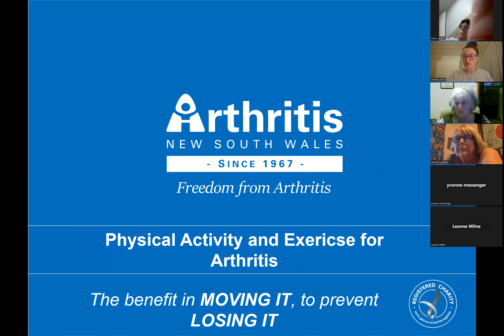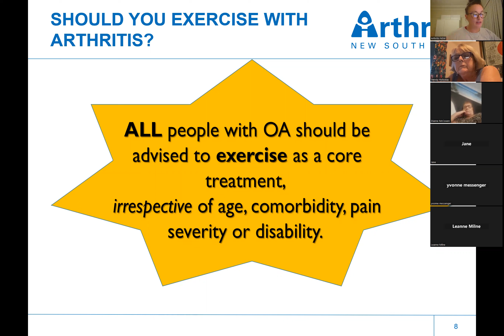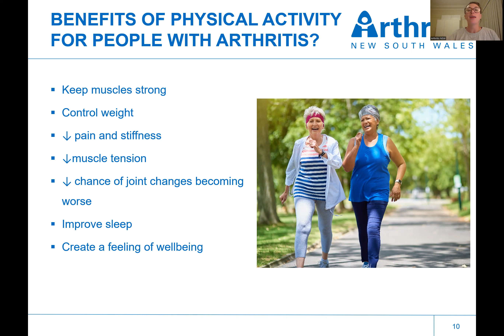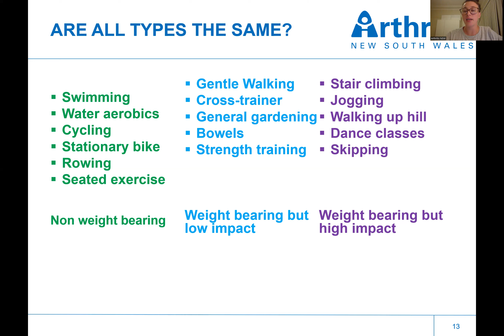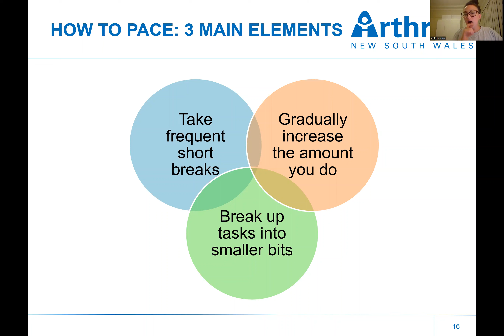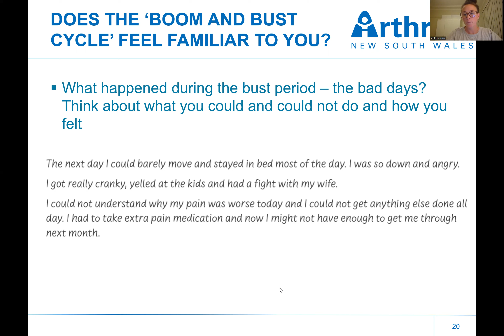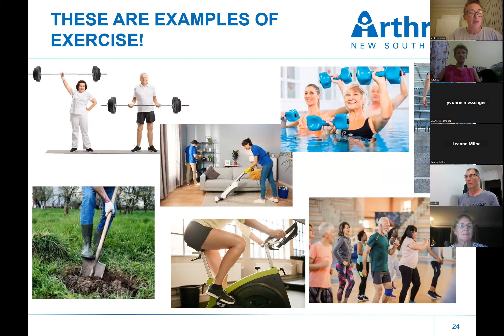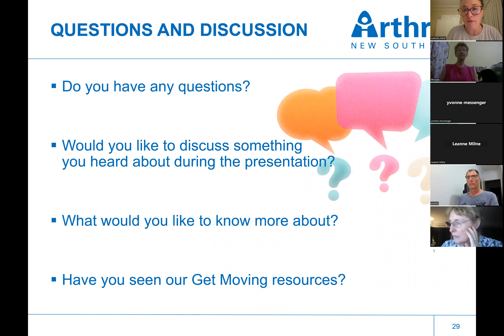Arthritis, Exercise and Physical Activity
This presentation unpacks the benefits of exercise and physical activity for arthritis. It also includes information about how much exercise you should do, what type and how you may modify your exercise or daily activities when your arthritis is causing you pain or discomfort.